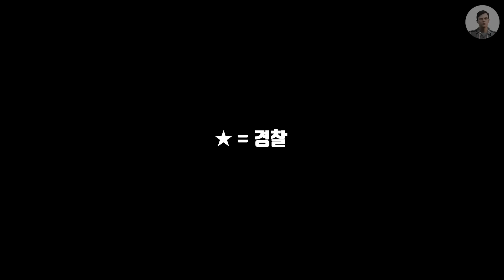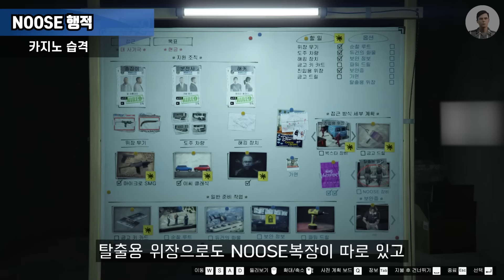GTA세계관 최강의 갱단 - LSPD & NOOSE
락스타의 시그니처라고 할 수 있는 별. 경찰의 수배레벨을 나타내는 이 별은 개수가 많아질수록 경찰들의 수도 많아지죠. 범죄자 1명 잡으려고 헬기까지 등장하는 등 말도 안되는 물량공세로 플레이어들을 결국 죽음으로 내모는 이 무시무시한 갱단, 아니 경찰과 NOOSE에 대해 저와 같이 알아봅시다.

00:00 인트로
00:25 과거 시리즈의 경찰
01:22 LSPD
02:39 ★
03:50 ★★
04:13 ★★★
07:35 NOOSE
09:45 ★★★★이상
10:49 마무리